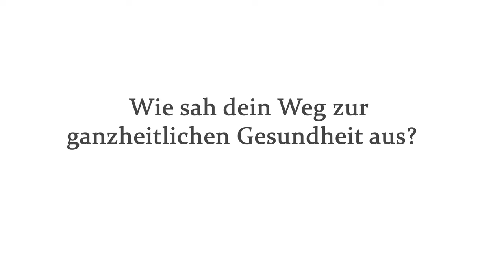Ganzheitliche Gesundheit - Die Balance macht den Unterschied | Jana Haas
Was ist ganzheitliche Gesundheit?
Für mich gibt es keine Gesundheit, die nicht ganzheitlich ist. Denn nur, wenn der Körper, die Emotionen und die Seele in Balance sind, können wir ein ausgeglichenes und gesundes Leben führen. 💚

Im Video erfährst du, wie du zu dieser Balance findest.

Was tust du für deine Gesundheit? Ich freue mich, wenn du mir einen Kommentar hinterlässt, damit wir uns gegenseitig inspirieren. ✨
In Liebe, Jana